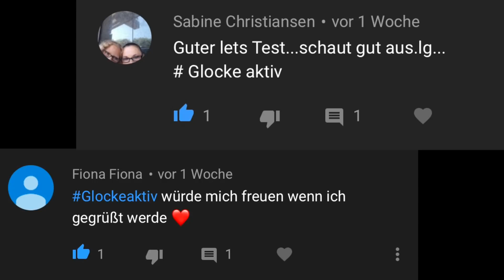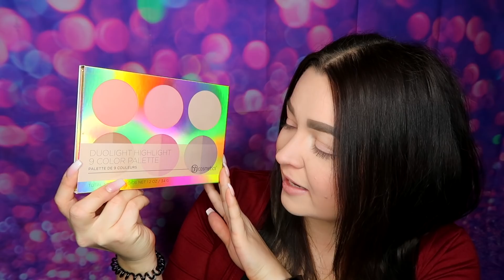ALL RED EVERYTHING - krasses Umstyling - Donalovehair - YooNessa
Ich habe Lust mich zu verändern, deswegen gibt es heute ein UMSTYLINGVIDEO - ich werde zur RED QUEEN, was sagt ihr zu der Transformation? Dabei teste ich übrigens ein paar Produkte von BH Cosmetics!
Webseite MIT 'YooNessa' SPART IHR 15% AUF EURE BESTELLUNG

Hier gibt jeden MI & SA um 16 Uhr ein neues Video♡
Auf meinem VLOGKANAL gibt es zusätzlich immer DO-DI um 18:00 Uhr neue DailyVlogs♡

Postfach für Pakete und Päckchen:

Vanessa Wolf
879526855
Packstation 117
44137 Dortmund
Postfach für Briefe:

Vanessa Wolf
Postfach 30 06 26
44263 Dortmund

Bearbeitungsprogramm: Final Cut Pro X